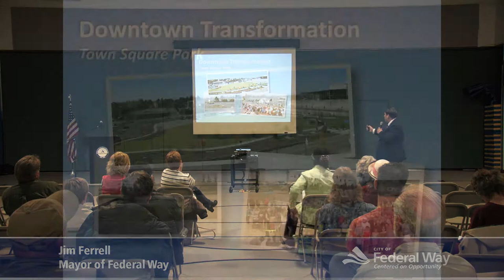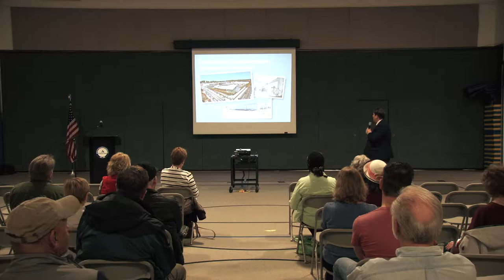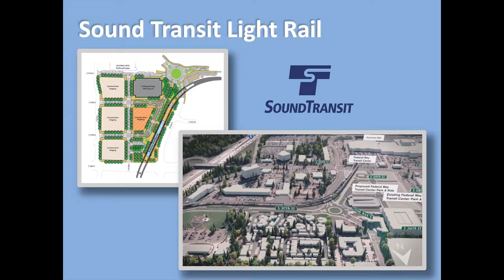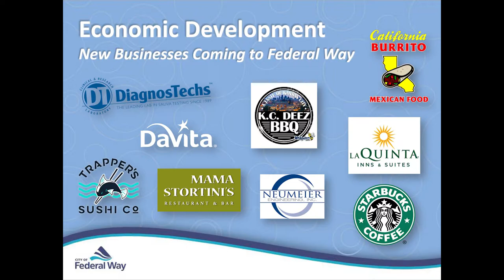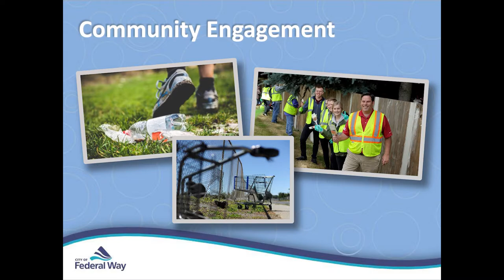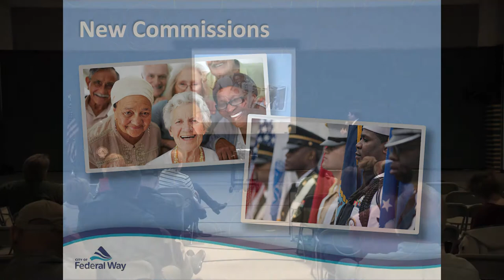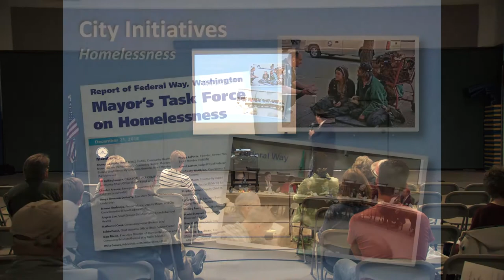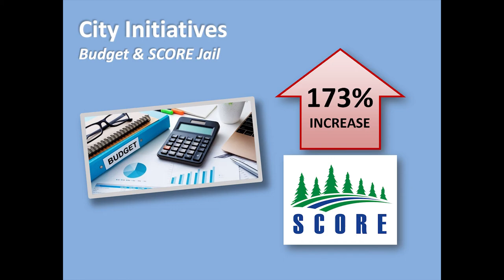4/25/2019 Neighborhood Connection meeting Mayor's presentation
Federal Way Mayor Jim Ferrell talks about the future of Federal Way and where we are going during the Neighborhood Connection meeting at Green Gables Elementary.